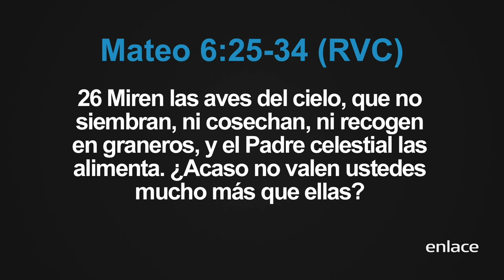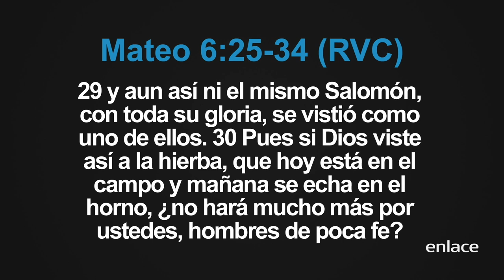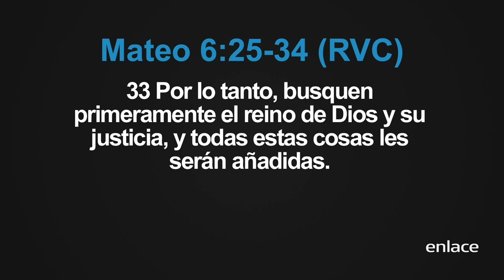Principios del Reino - Maná - Enlace TV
Si nosotros activamos la fuerza de la fe, viviremos más confiados del futuro y cantaríamos como las aves que lo hacen alegremente.